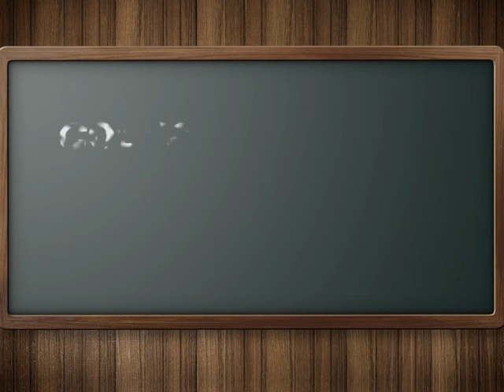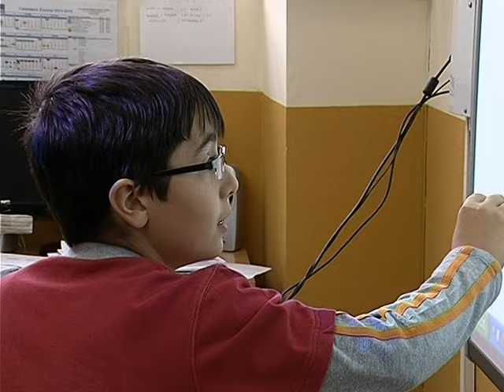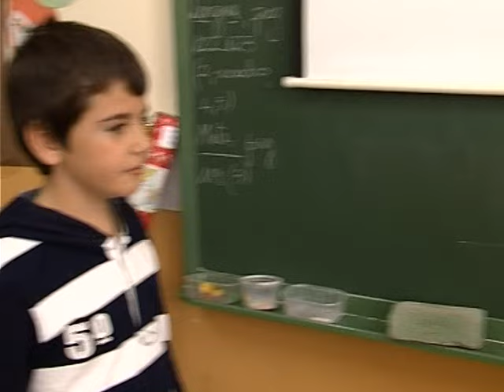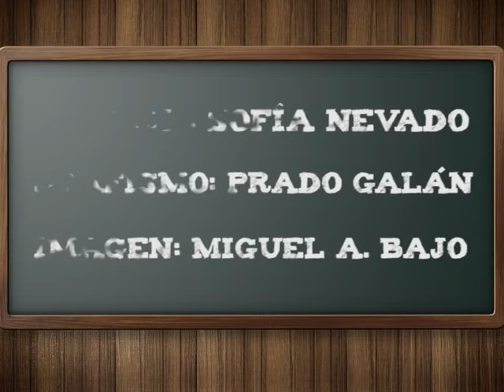Colegio Público Alcalde José Maestro, CR Educa II parte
Un paseo por el colegio Alcalde José Maestro de Ciudad Real, CR Educa